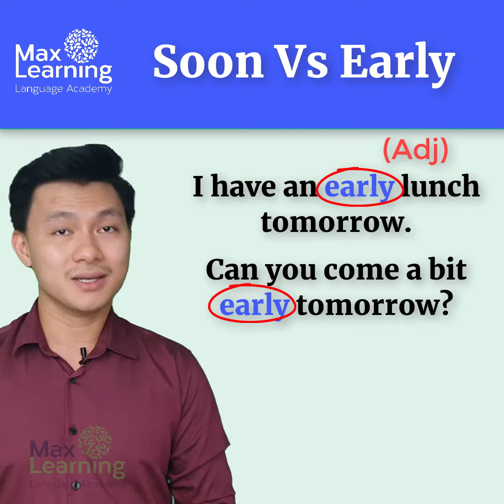ភាពខុសគ្នារវាងពាក្យ Soon and Early